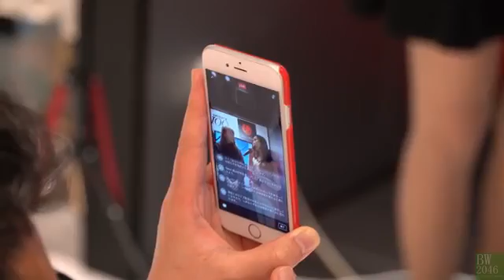Mercedes Pair 彭美詩 - Live Show @ ECLAVIA At SHIBUYA109 On ”LOTUS TV”